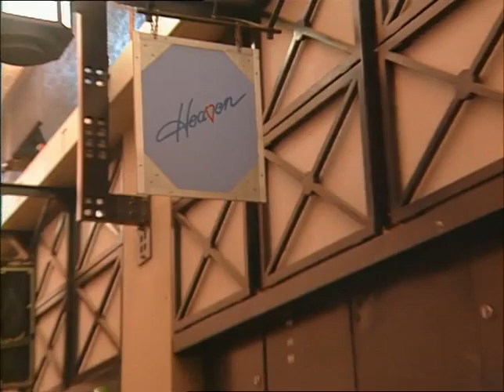TN-92-009-010.m4v | Thames News Archive Footage